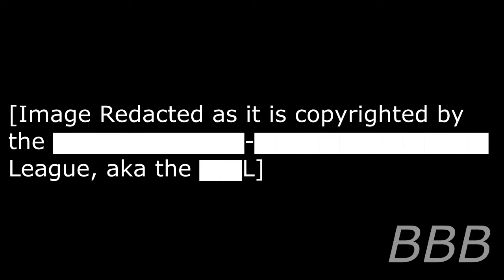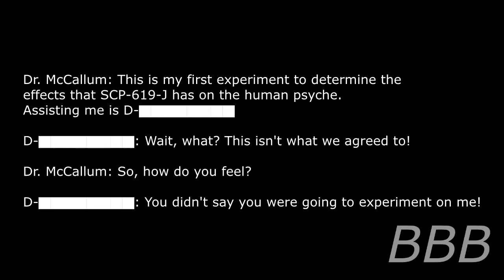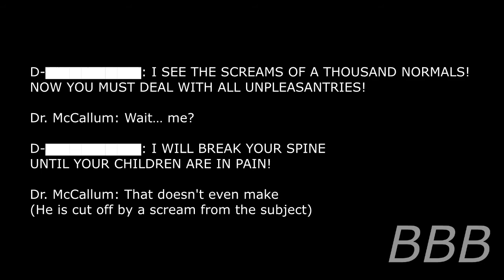SCP 619 J Championship Belt Marshall, Carter & Dark LTD Joke SCP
My one regret when editing audio for this reading, is not leaving in the high pitch screaming when being thrown.